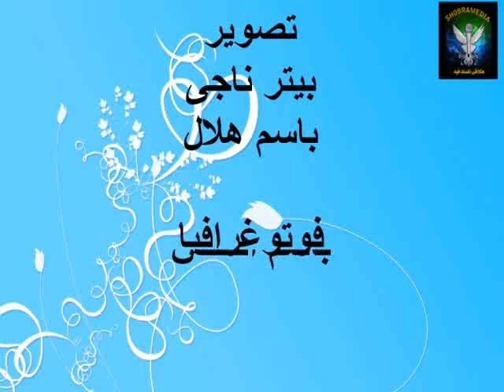لقاء خاص جدا مع محافظ القليوبية شبرا ميديا